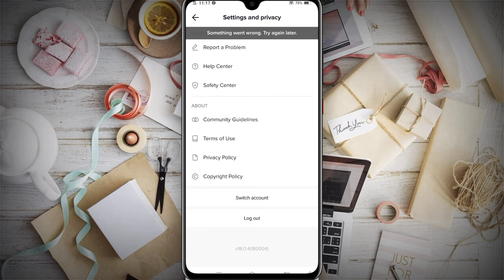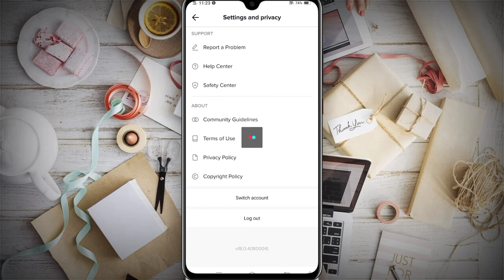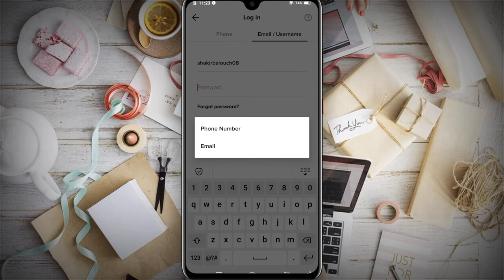how to login TikTok ID without phone number without Gmail || how to forget Tiktok ID password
how to login TikTok ID without phone number without Gmail)how to forget Tiktok ID